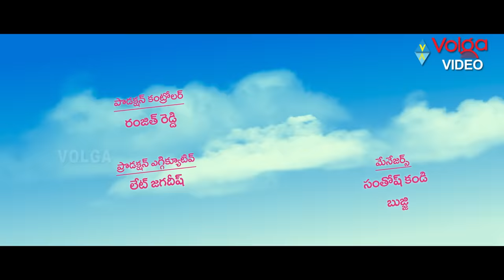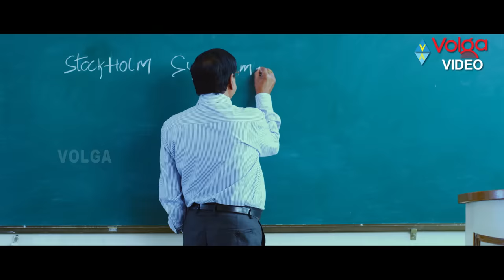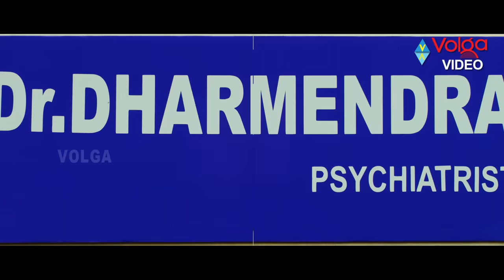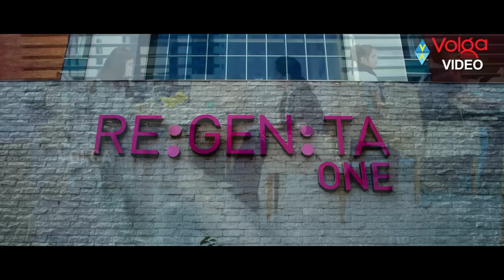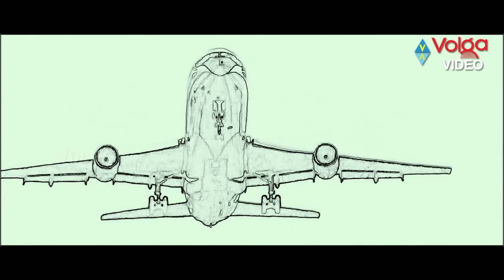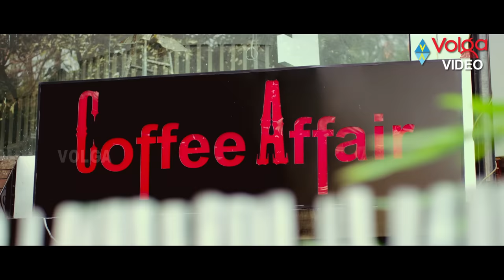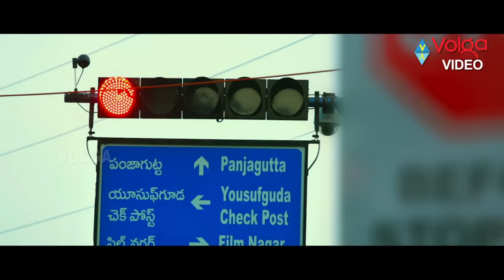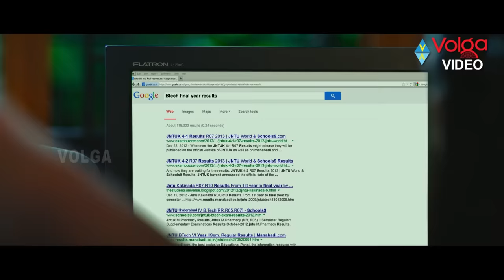Naa Rakumarudu Latest Telugu Full Length Movie | Naveen Chandra, Ritu Varma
Naa Rakumarudu Latest Telugu Full Length Movie

Movie: Naa Rakumarudu,
Cast: Naveen Chandra, Ritu Varma,
Director: T Satya,
Producer: P Vajrang,
Release Date: 21 February 2014

Story:
Vaishnav(Naveen Chandra) is the son of a rich business man in Hyderabad. He decides to go the US for his further studies, and since he has three months time to go there, he decides to find the girl of his life.After a certain point of time, he meets Bindu(Ritu Varma) during an small incident. Soon both of them become close friends and Bindu falls in love with Vaishnav.She decides to propose Vaishnav, and as soon as she does, Vaishnav rejects her proposal and leaves to the US. A depressed Bindu now decides to end her life.What happens to Bindu ? Why did Vaishnav reject Bindu’s proposal ? Will he come back and accept her back in his life